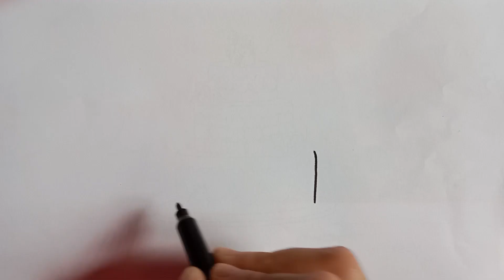How to Draw a Birthday Cake | Easy Birthday Cake Drawing&Coloring for Kids|Step by Step Cake Drawing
Birthday Cake  drawing online video tutorial for kids and beginners.

In This video we will learn How to draw Birthday Cake easy step by step for beginners. Easy Birthday Cake drawing online video tutorial for kids.

Birthday Cake sketch,

cute Birthday Cake drawing,

2 birthday  cake  drawing,

how to draw birthday cake for kids,
Easy Birthday Cake Drawing for Kids | Birthday cake drawing for kids Easy
 Easy Step by Step Birthday Cake Drawing | Birthday Cake Drawing and Coloring
how to draw a birthday cake step by step, simple birthday cake  drawing,
Easy birthday cake drawing for kids
birthday cake drawing easy
kids drawing birthday cake
how to draw birthday cake  easy,
About This Channel ''Himu's art&craft'': YouTube/drawings presents Himu's art&craft / How to Draw is a drawing tutorial channel. We upload How to draw step by step easy drawing videos. All types of Art and Drawing videos for kids are available here.
In this Video, We will show You How to Draw a birthday cake  Step by Step with Easy Drawing Tutorial Step by Step for All Ages.

Hope you enjoy this Birthday cake   Drawing Tutorial Video and We will very grateful and very proud if this video can help you to improve Your Drawing skills,

more Art Drawing Videos.